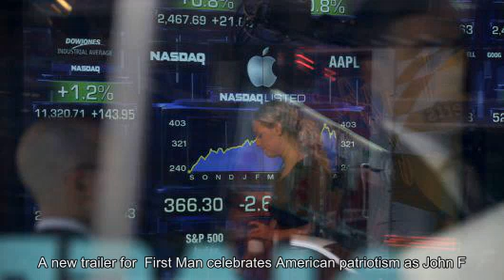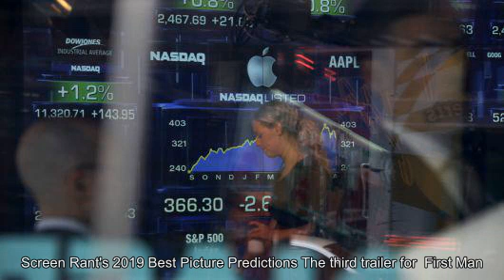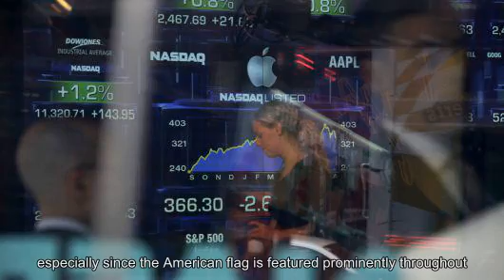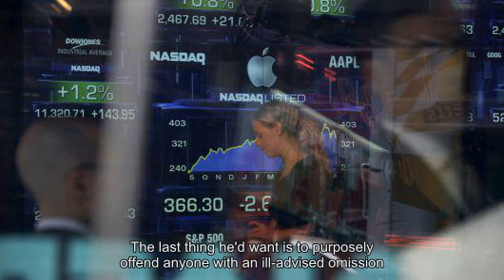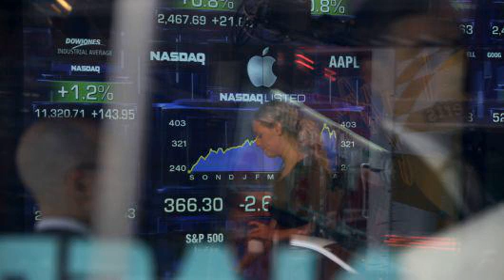Apple and Tesla shares on the blockchain could be the next big thing in crypto